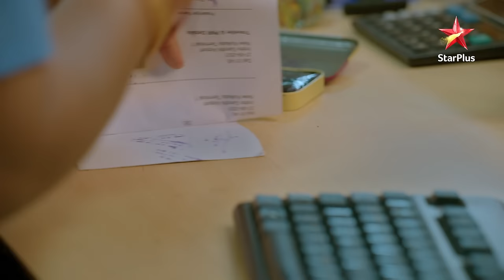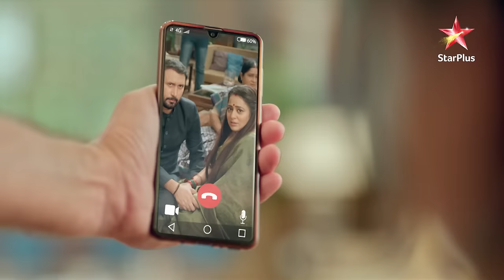Imlie tries to escape! | S1 | Ep.273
Episode : 273